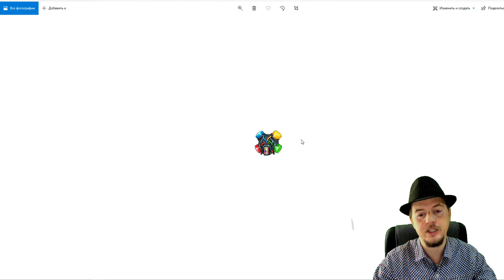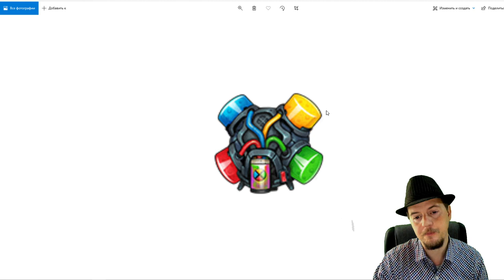НОВЫЙ ПРЕОБРАЗОВАТЕЛЬ в MUSIC WARS 16 МАЯ!!!!